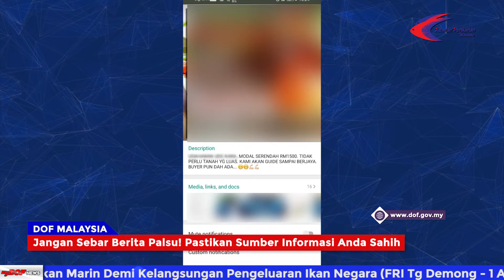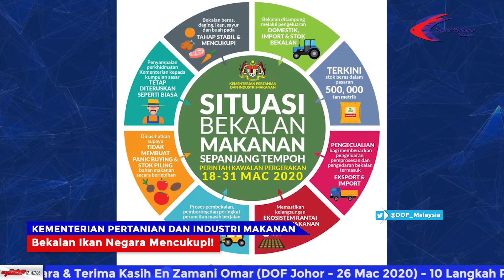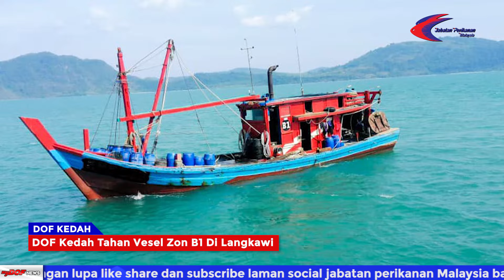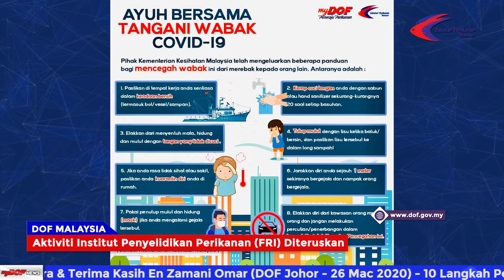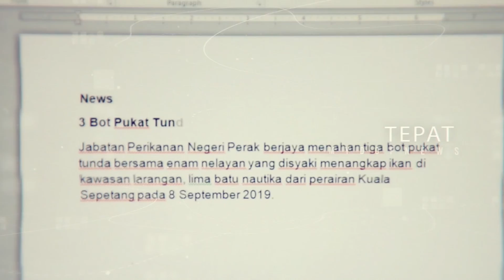Sari Berita Utama myDOF News 30 Mac - 4 April 2020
Saksikan sari berita utama minggu ini. Bersama penyampai berita _ Ahmad Najmi B Nasruddin _ merangkumkan myDOF News 30 Mac - 4 April 2020

🎥 Jangan Sebar Berita Palsu! Pastikan Sumber Informasi Anda Sahih

🎥 Bekalan Ikan Negara Mencukupi!

🎥 Penggunaan Mata Pukat Di Bahagian Keroncong Kurang Daripada 38 Milimeter Merupakan Satu Kesalahan!

🎥 DOF Kedah Tahan Vesel Zon B1 Di Langkawi

🎥 Aktiviti Institut Penyelidikan Perikanan (FRI) Diteruskan

🎥 DOF Perak Tahan Vesel Pukat Kenka 2 Bot Langgar Akta Perikanan 1985

[Media DOF]